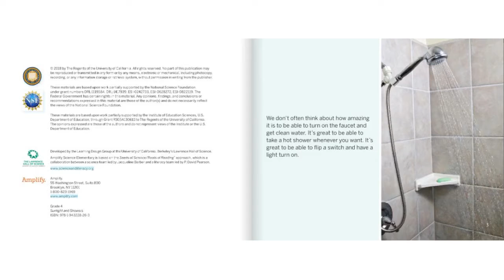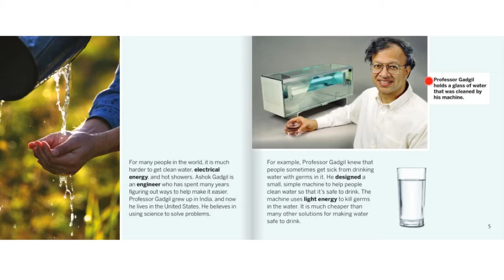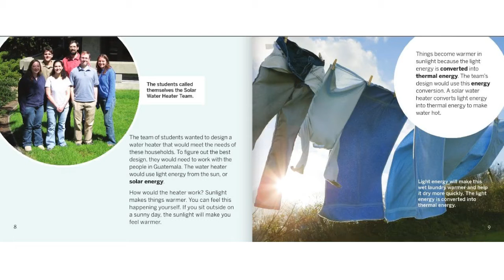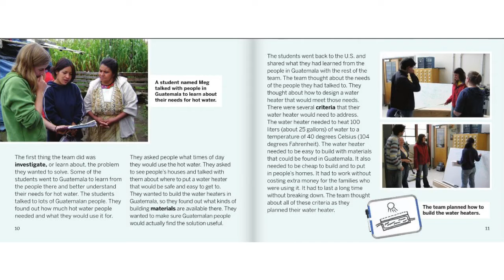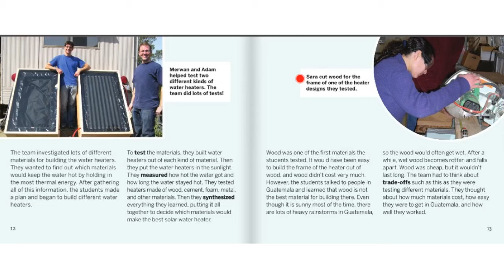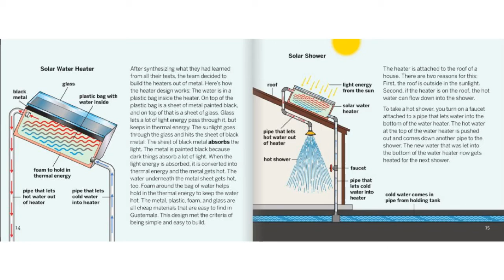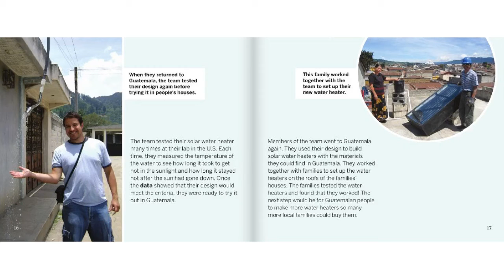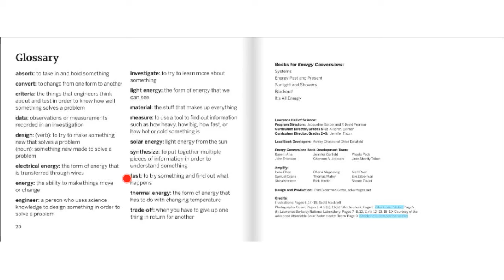Sunlight and Showers Book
Amplify Science - 4th Grade - Energy Conversions